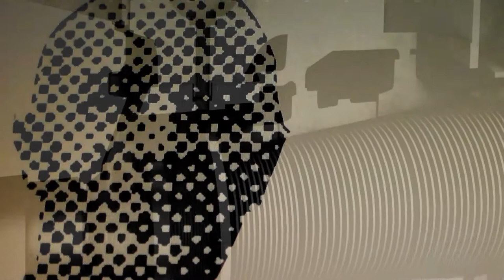Conrad Schnitzler + Pharmakustik " Schubkraft " trailer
Third album of the Conrad Schnitzler & Pharmakustik triptych
(cat.-nbr.: ROTOR0078)